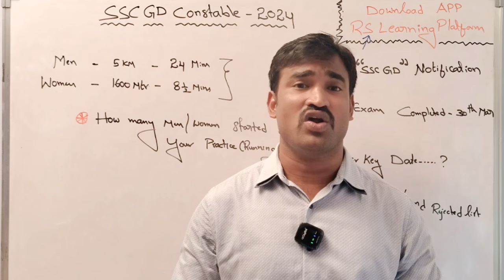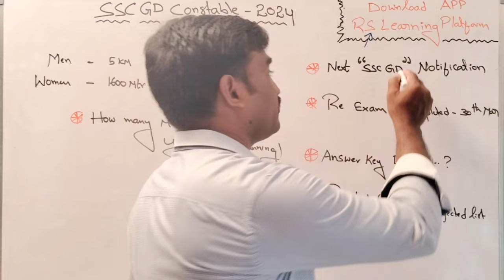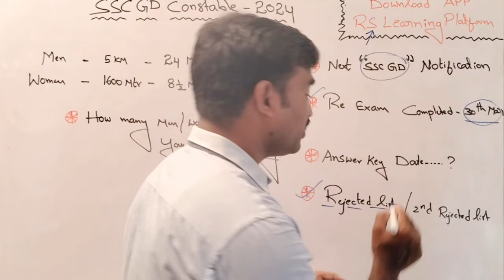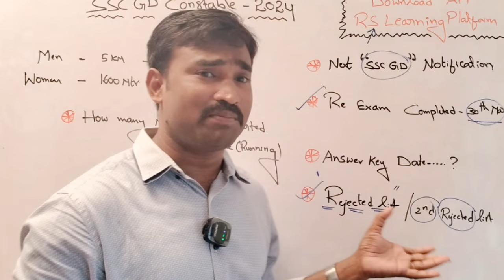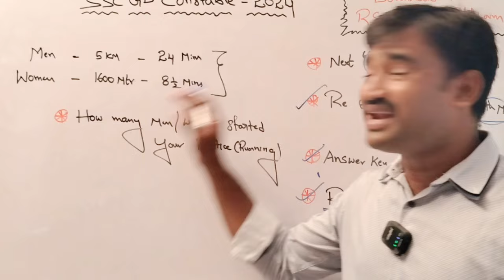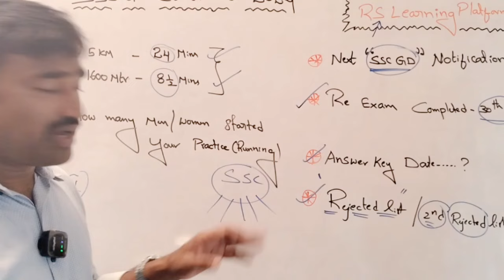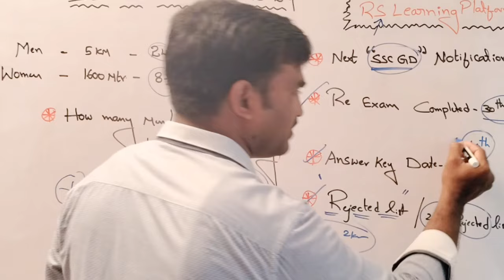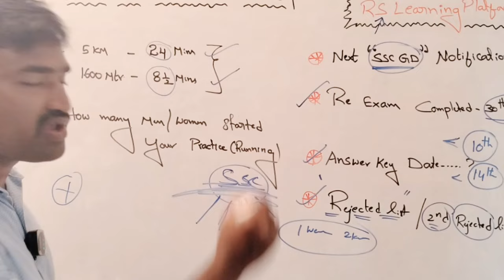SSC GD Constable Answer Key Date I SSC GD Answer Key I SSC GD Rejected list 2024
APP LINK

Join in SSC GD Watsapp Group